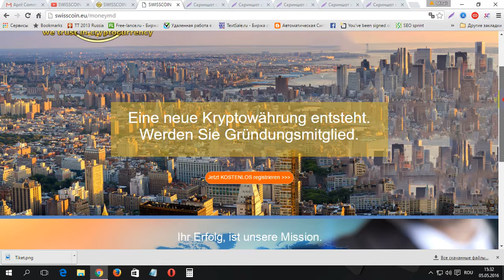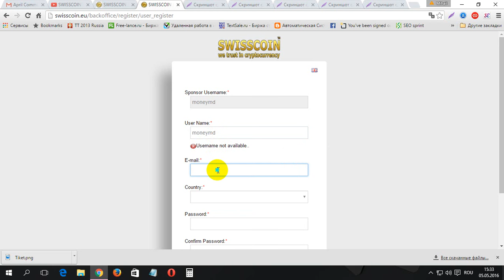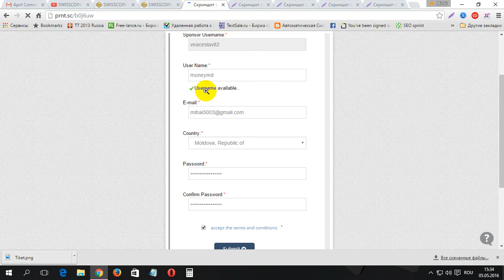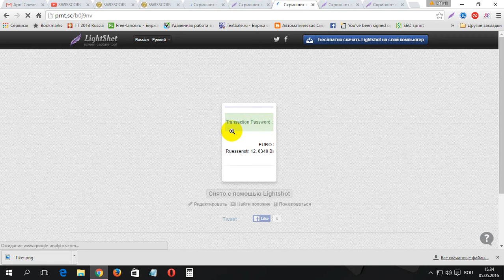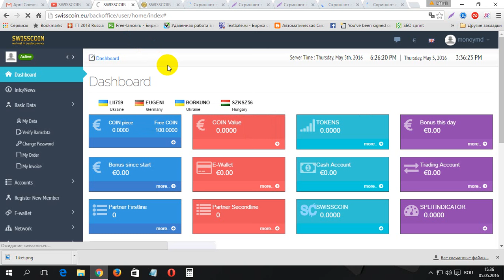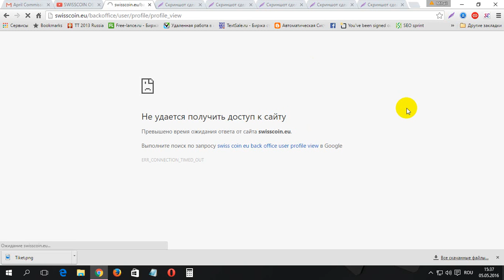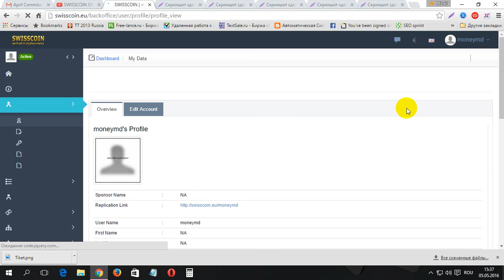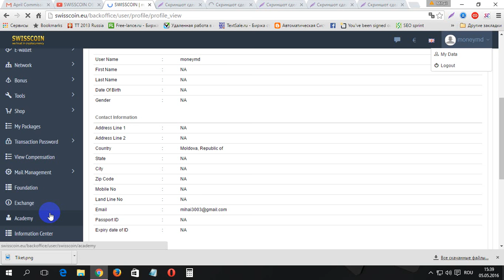Urgent primeste 80 euro gratis la SWISSCOIN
Urgent primeste 80 euro gratis la SWISSCOIN. Pentru inregistrare la SWISSCOIN folosim linkul dat